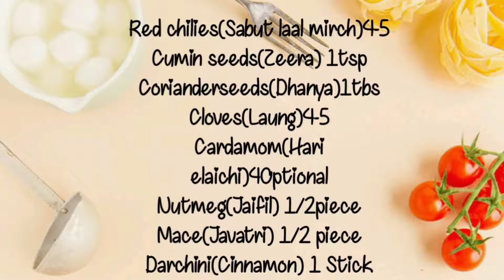Spicy Masala Chicken. Quick and Easy Recipe!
The spicy masala chicken recipe video is here, hope you'll like it.

I've added Ginger in the blender, I wrote it garlic.
Sorry guys for the misunderstanding